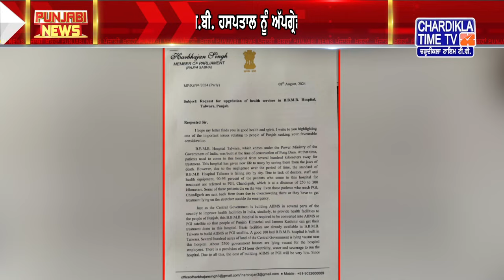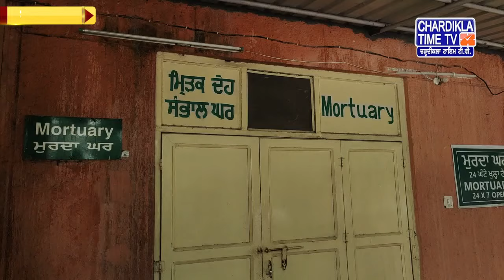Punjabi News Live Today | Punjabi Latest News Today | Top News | Chardikla Time Tv News